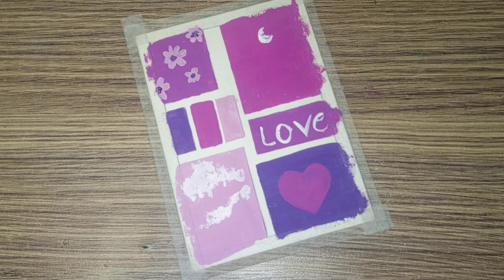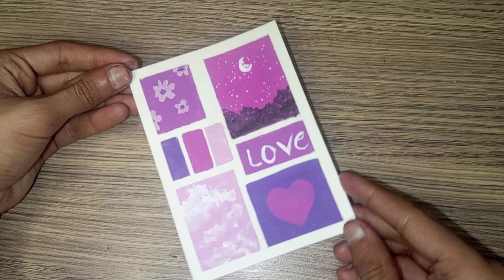purple color panting ideas | panting on paper | acrylic painting ideas for beginners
acrylic painting ideas for beginners ❤❤❤✨✨ purple💜💜 purple color panting ideas for beginners 😊😊 easy acrylic painting ideas for beginners ❤❤✨✨ color fulll paper ideas